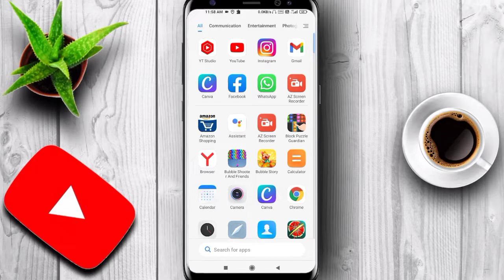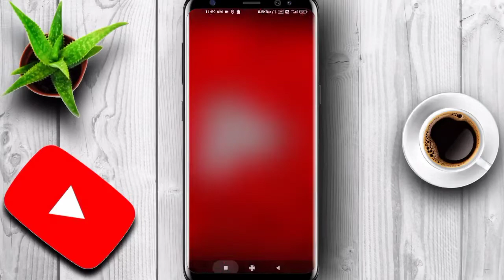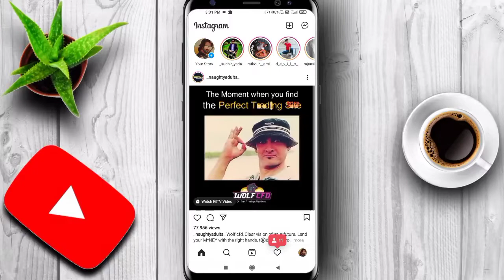INSTAGRAM Par Followers Kaise Badhaye in 2022 | How To Increase Instagram Followers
Friends aaj ki iss video me maine aapko instagram par followers kaise badhaye bataya hai . I hope aapko ye video jaroor pasand aayi hogi.

Aap apni youtube channel ki problem mujhe comment box me bata sakte hai mai aapki help jaroor karunga.